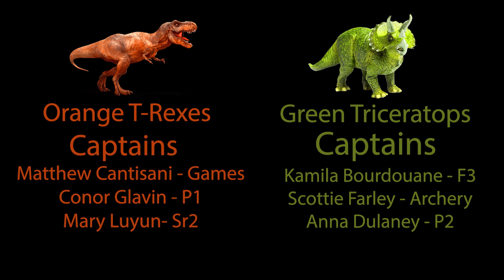Zippy's Wildlife Adventure 5